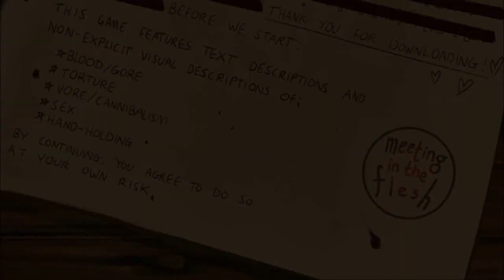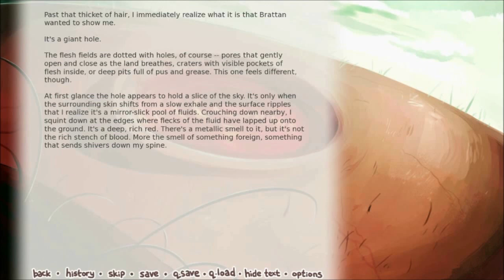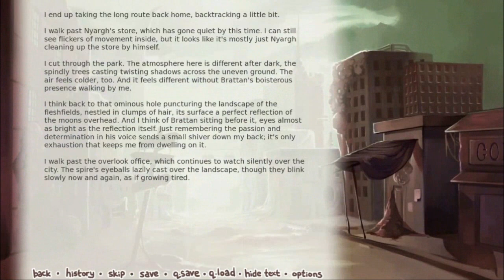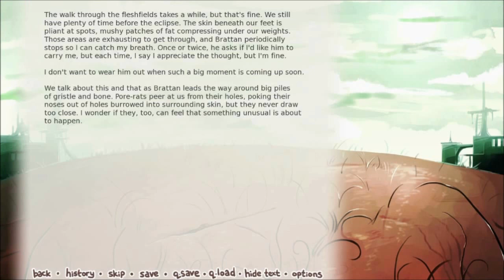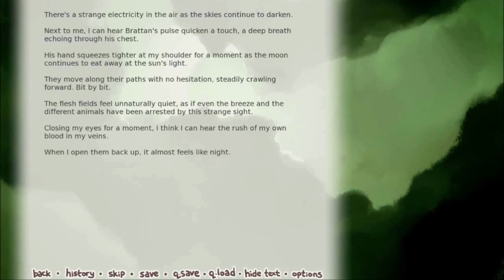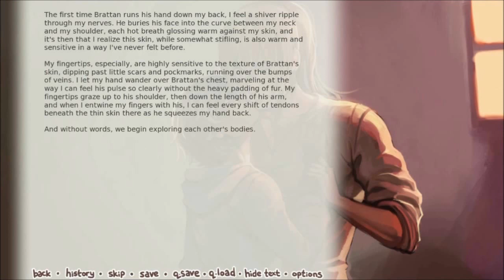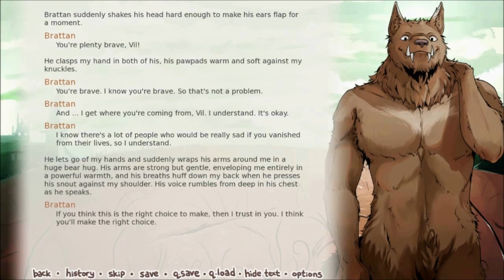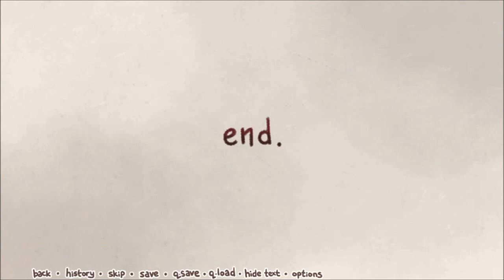Meeting in the Flesh | 3 | Brattan's Route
HAPPY HOLIDAYS!
♥I accidentally amplified the volume after editing a bunch and I tried to fight the audio peaks, but I finally convinced myself to just re-edit from the beginning. I couldn't leave my favorite boy with the worst audio, ya know?
♥Everything about Brattan makes me want to give him smooches. uwu
♥So many planes kept passing by that I just gave up on waiting for them lol